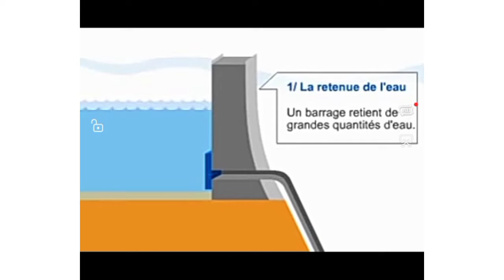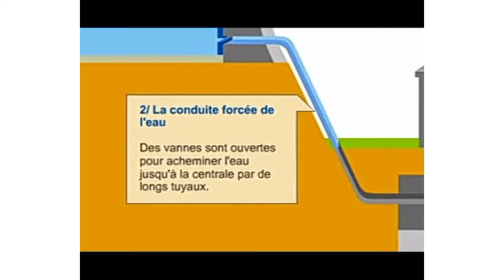كيفية توليد الكهرباء من السدود / centrale hydraulique fonctionnement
كيفية توليد الكهرباء من السدود ، توليد الطاقة الكهربائية من الماء يعبِّر مصطلح الطاقة الكهرومائية عن الطاقة الكهربائيّة الناتجة عن تحويل طاقة الوضع الكامنة في المياه والشلالات والأمواج والسدود إلى طاقة حركية، ثم تحويل الأخيرة إلى طاقة كهربائية، وعادة ما تُستعمل السدود في توليد الكهرباء، وفي الخطوات الآتية كيفية توليد الطاقة الكهربائية من الماء:

Une centrale hydraulique produit de l'électricité grâce à une chute d'eau entre deux niveaux de hauteurs différentes, qui met en mouvement une turbine reliée à un alternateur.

Analyse des circuits  à courant continu

analyse des circuits semi conducteurs